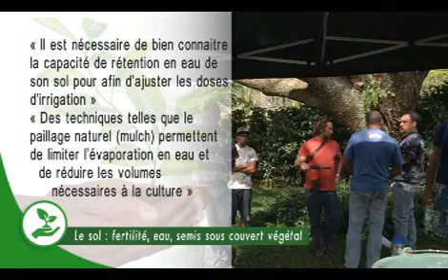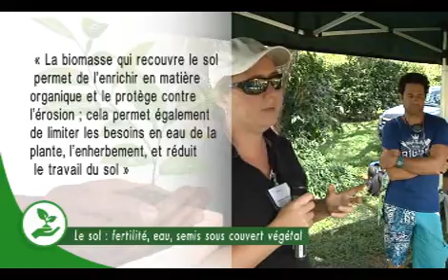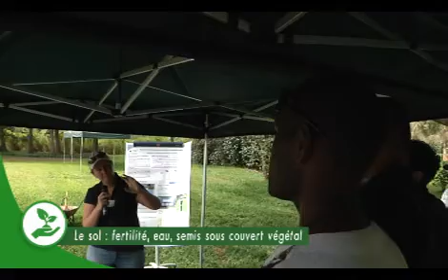03 FERTILITE EAU COUVERT